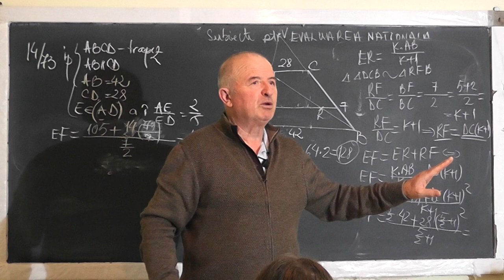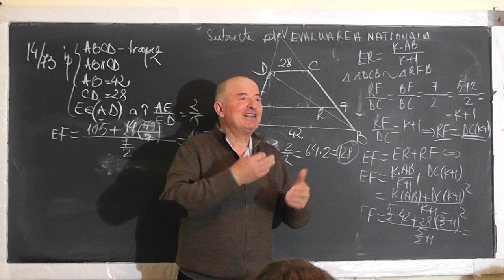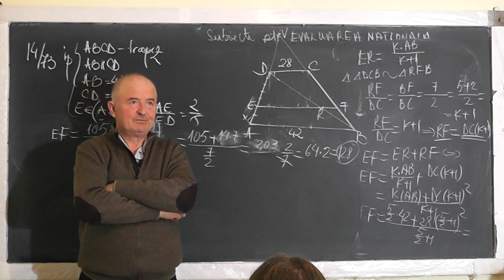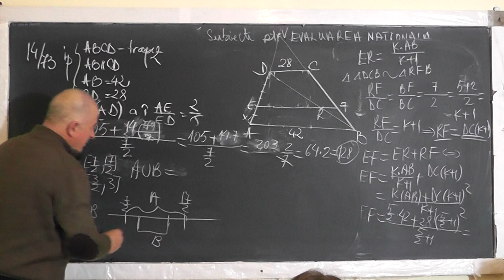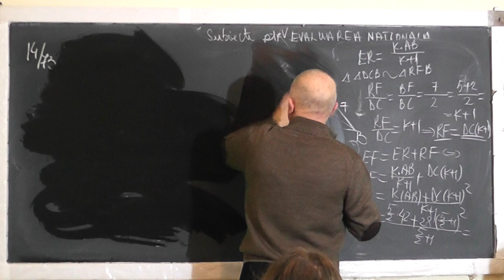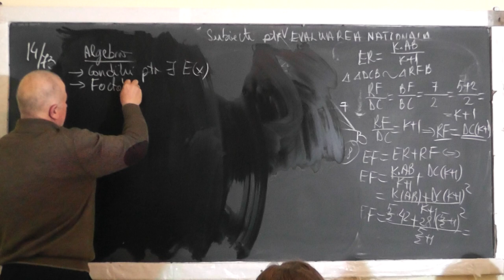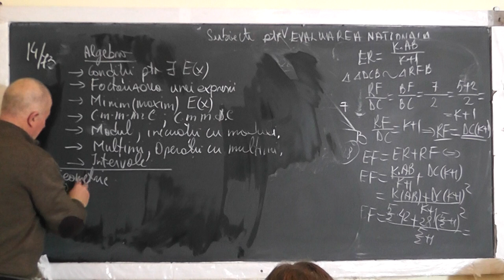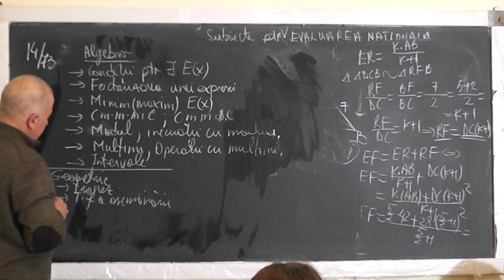2/2 Lectia 1466 - Trapez Teorema fundamentala a asemanarii Rapoarte si proportii - Clasa 8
Aceste lectii sunt SUSTINUTE de VOI si daca va sunt utile, as aprecia un Like, Share, Comment - In aceasta lectie de matematica pe care o puteti vedea in direct si pe continuam pregatirea pentru examenul de evaluare nationala la clasa a VIII-a, cu cateva subiecte de geometrie plana. Din cuprins: Trapez, Teorema fundamentala a asemanarii, Rapoarte si proportii.
- VIDEO MATEMATICA cu Proful Online sau cautati pe Google: profu online Ioan Ursu